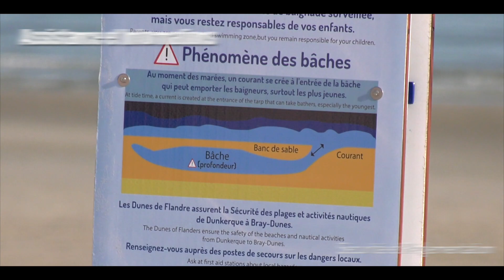Sécurité et Surveillance des plages // Les Dunes de Flandre . service public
Parmi les 3 missions majeures déléguées à l'intercommunalité regroupant les plages de Dunkerque Leffrinckoucke Zuydcoote BrayDunes et nommée Les Dunes de Flandre : la sécurité et la surveillance des plages et des activités aquatiques qui s'y déroulent.

Mission de service public avant tout, elle est particulièrement visible en été, lorsque les nageurs-sauveteurs sont en poste le long du littoral. Ce serait oublier que ce sont 11 postes de secours dont 5 "en dur" à entretenir, une flotte de véhicules terrestres et maritimes, et des matériels de secours renouvelés voire innovants à gérer. 2018